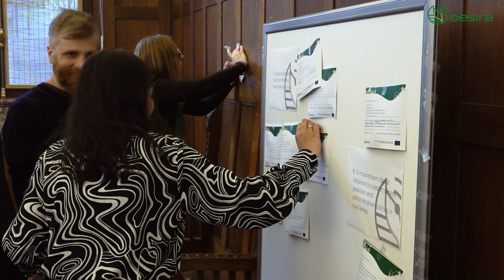DESIRA Final Conference, on the current and future scenario of rural digitalisations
DESIRA brought together policy-makers, research and innovation networks, farmers’ organisations, advisors, and other relevant stakeholders to exchange views on the current and future scenario of rural digitalisation.

In the project and conference, we sought to understand and discuss the role of policies fostering rural digitalisation, including good practices and initiatives at different levels from EU countries. We shared experiences, applying Responsible Research and Innovation (RRI), and exchange good practices emerging from Living Labs and Multi-Actor Platforms. Throughout the project and at the conference, we arranged demo sessions on DESIRA’s tools designed to support digital transformation in rural areas and design a set of policy recommendations in the field.

Overall, DESIRA hopes to have made a significant contribution to the next research agenda and to the future of rural areas.